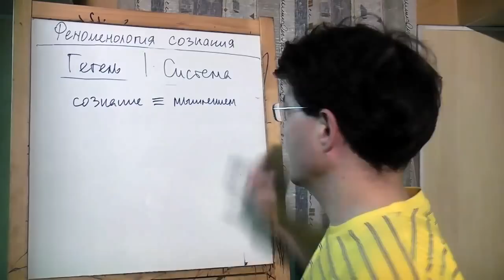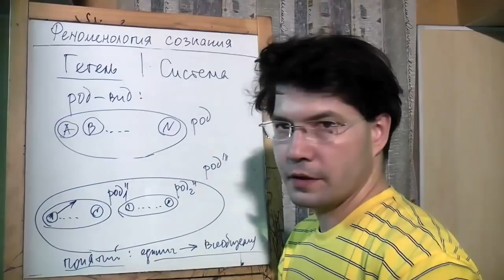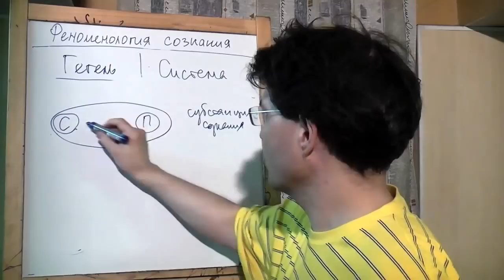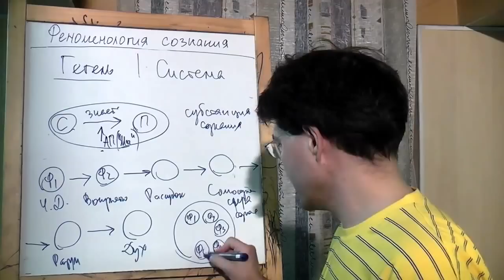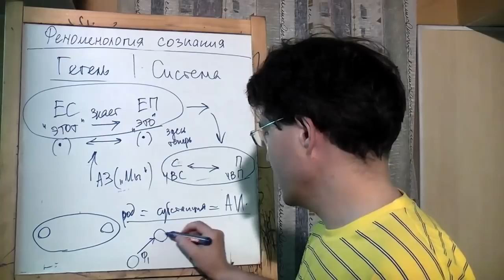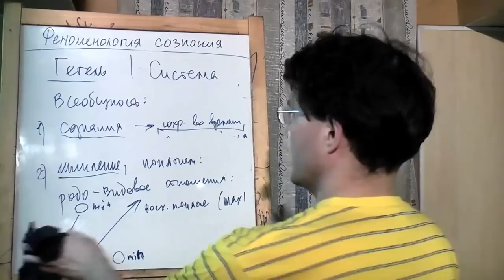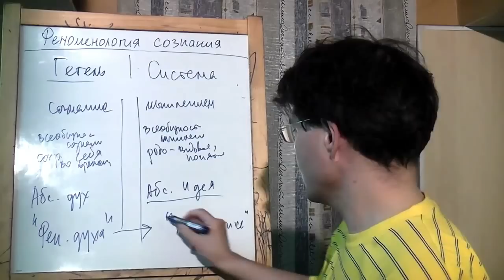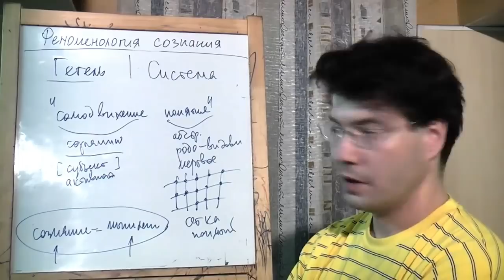Тождество сознания и мышления у Гегеля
Вторая часть доклада, прочитанного в рамках работы на философском сайте посвященного разработке темы "науки сознания". В данном случае, рассматривается вопрос о "Феноменологии Духа" Гегеля как первого проекта "науки сознания", понимаемой по аналогии с "Наукой логики" Гегеля, но основанной не на мышлении, а на понимании сознания как субстанции.